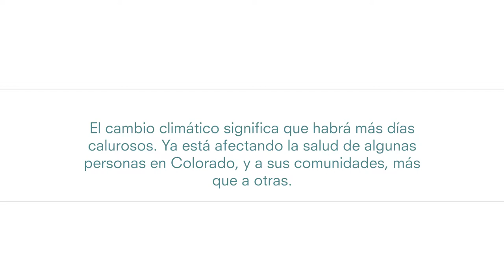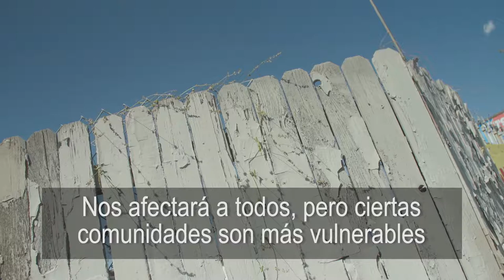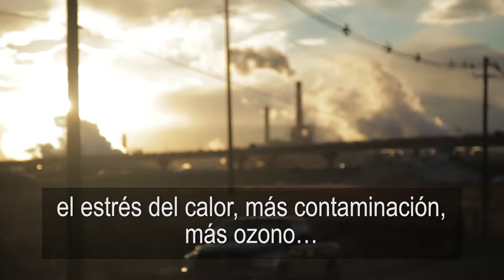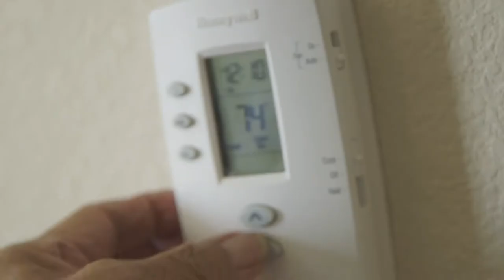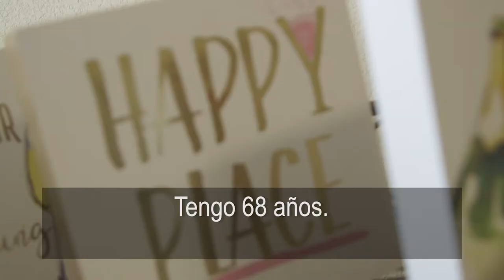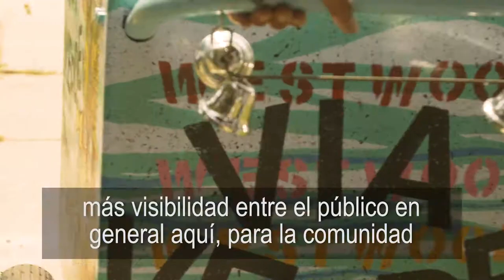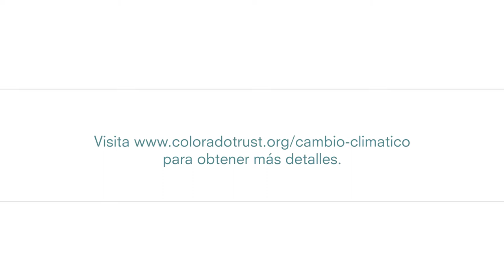Cambio climático: Historias de equidad en salud de The Colorado Trust (con subtítulos en español)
Resumen: El cambio climático significa que habrá más días calurosos. Ya está afectando la salud de algunas personas en Colorado, y a sus comunidades, más que a otras. Visita